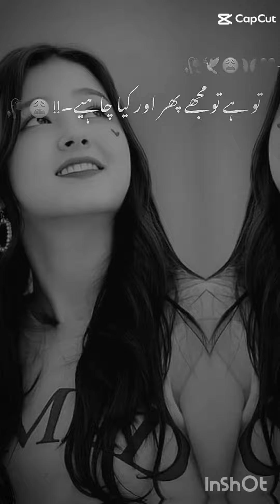K-pop Members Viral Fire🔥 Ticktock Videos /BTS V And Jungkoook And Nancy Momoland Shorts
kimtaehyung
Jungkook
Vkook
Shorts
Bts Viral